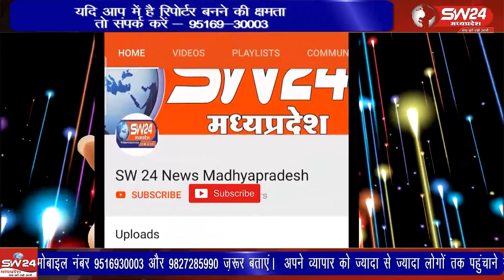दो सूत्रीय मांगों को लेकर विद्युत विभाग के आउटसोर्स कर्मचारी लामबंद हो गए है।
दो सूत्रीय मांगों को लेकर विद्युत विभाग के आउटसोर्स कर्मचारी लामबंद हो गए है। मांगे नही मानने पर मप्र विद्युत मंडल तकनीकी कर्मचारी संघ के तत्वाधान में 6 जनवरी से अनिश्चितकालीन कामबंद आंदोलन की चेतावनी दी है। खरगोन से ब्युरो की रिपोर्ट